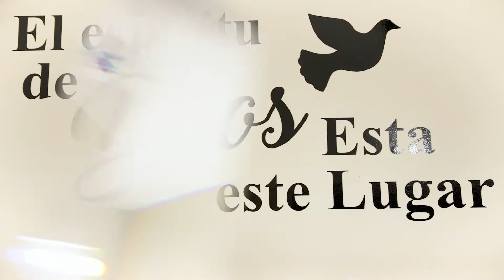Karla Guizado Maquillaje Profesional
Video realizado para Karla Guizado - Escuela de Maquillaje
Promoción Maquillaje Profesional 2020

 📸 Opsigno 🎥 : Somos una Productora que crea contenido audiovisual para tu marca.

¿Quieres un video para tu producto o empresa?
Contáctanos 📲
Instagram y Facebook @opsigno ⤵️

📍Guayaquil - Ecuador